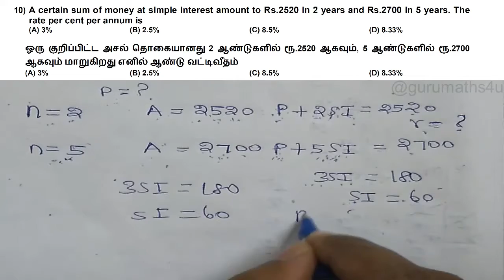Solution - TNPSC Maths Test 2 - Qn 10